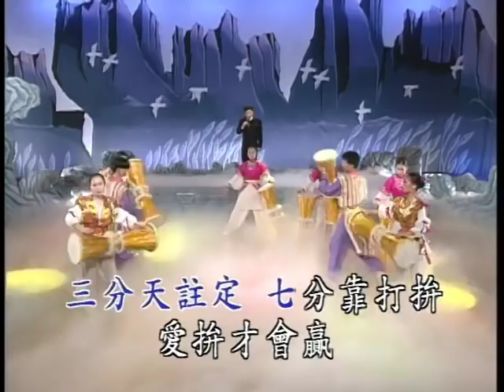Ye Qitian - Strive Hard to Succeed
葉啟田 - 愛拼才會贏